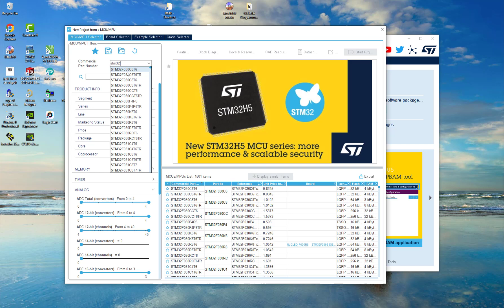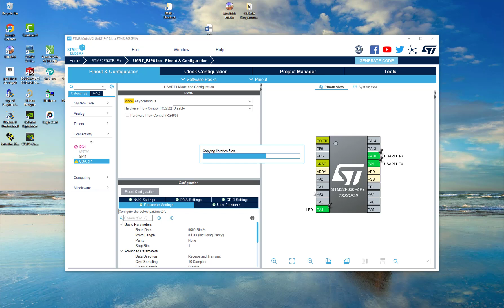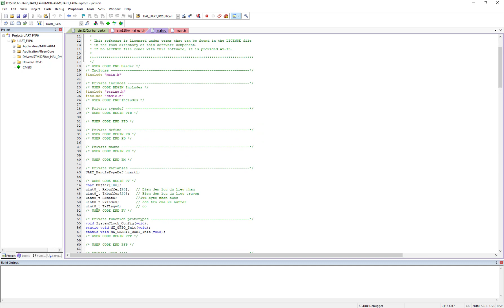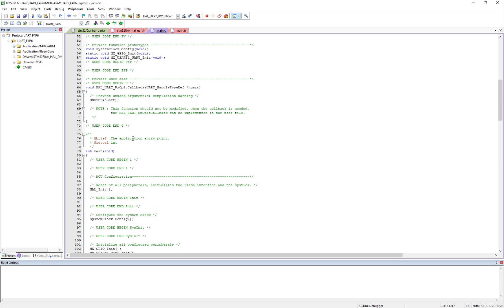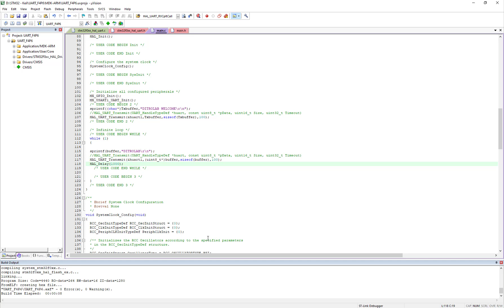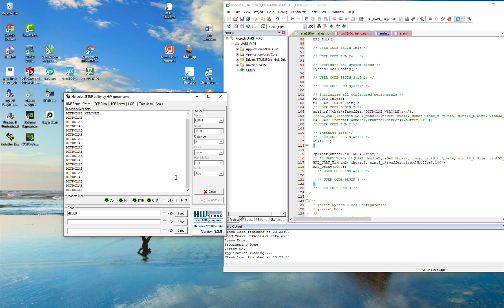#4 Lập trình STM32F030F4P6 - Send data UART